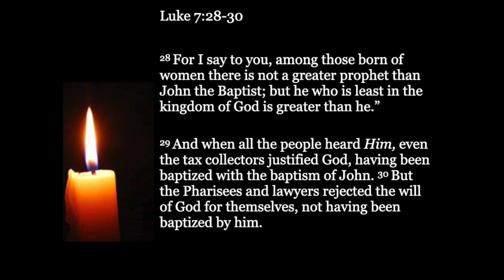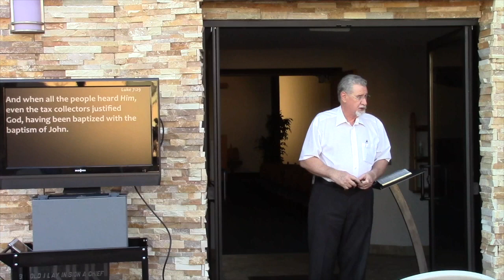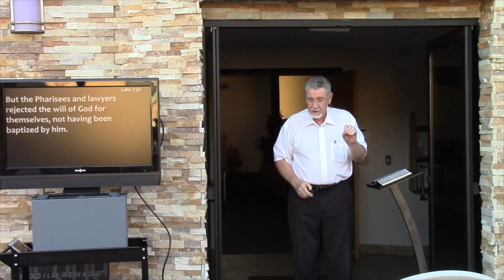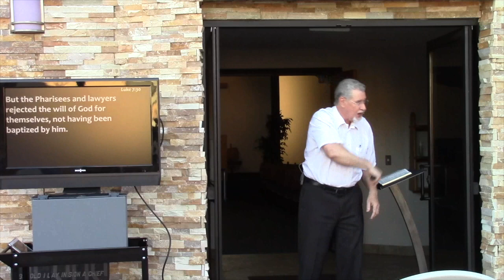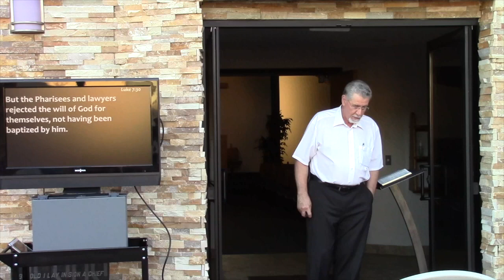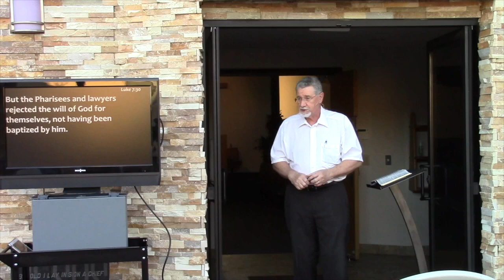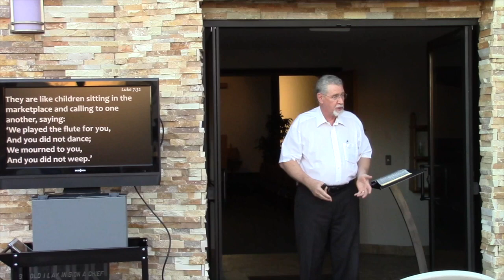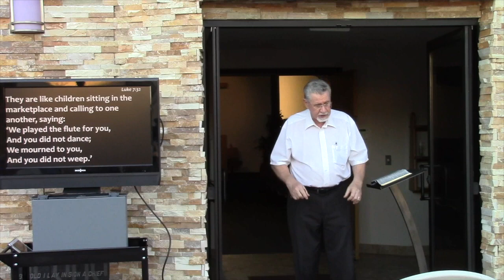"To Whose Tune Does the Preacher Dance?" (Luke 7:29-35)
Anton Bosch, Sun Valley Community Church, Sun Valley, California